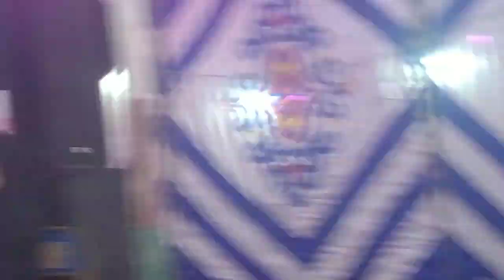مزمار وخراب السنين حسن ابو على واسلام الشعراوى بيدغدغ فرحة علاء ابو النجا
فرحة علاء ابو النجا السنانيه
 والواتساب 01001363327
👈تحياتى_توفيق ــ مانو_صانع_الضجه™💻
تحياتى لجميع
وحدة تسجيلات ــ تو فيق مانو